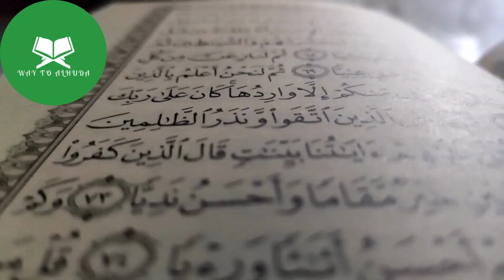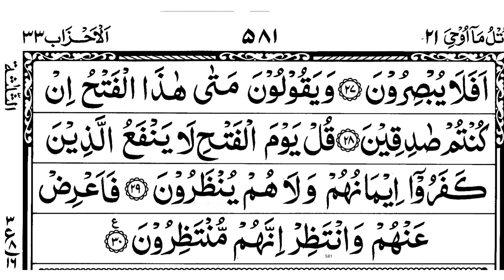36|| Surah Al-Sajda full ||With Arabic Text (HD) |سورة الملك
Surah Sajdah is the 32nd chapter of the Quran and reciting and pondering over this surah has many benefits, some of which include:

Forgiveness of sins: According to a hadith, the Prophet Muhammad (peace be upon him) said, "He who recites Sajdah (32nd Chapter of the Quran) every night, all his sins will be forgiven." (Tirmidhi)

Protection from the devil: Reciting Surah Sajdah can provide protection from the devil and his whisperings.

Increased spirituality: The surah encourages us to reflect on Allah's power, mercy, and guidance, which can increase our spirituality and strengthen our connection with Him.

Relief from anxiety and depression: Reciting Surah Sajdah can provide a sense of calmness and relieve anxiety and depression.

Guidance towards the right path: The surah reminds us of our purpose in life and encourages us to seek guidance from Allah to remain steadfast on the right path.

Overall, reciting and pondering over Surah Sajdah has many benefits, including forgiveness of sins, protection from the devil, increased spirituality, relief.
1. Al-Fatihah (the Opening)
2. Al-Baqarah (the Cow)
3. Aali Imran (the Family of Imran)
4. An-Nisa’ (the Women)
5. Al-Ma’idah (the Table)
6. Al-An’am (the Cattle)
7. Al-A’raf (the Heights)
8. Al-Anfal (the Spoils of War)
9. At-Taubah (the Repentance)
10. Yunus (Yunus)
11. Hud (Hud)
12. Yusuf (Yusuf)
13. Ar-Ra’d (the Thunder)
14. Ibrahim (Ibrahim)
15. Al-Hijr (the Rocky Tract)
16. An-Nahl (the Bees)
17. Al-Isra’ (the Night Journey)
18. Al-Kahf (the Cave)
19. Maryam (Maryam)
20. Ta-Ha (Ta-Ha)
21. Al-Anbiya’ (the Prophets)
22. Al-Haj (the Pilgrimage)
23. Al-Mu’minun (the Believers)
24. An-Nur (the Light)
25. Al-Furqan (the Criterion)
26. Ash-Shu’ara’ (the Poets)
27. An-Naml (the Ants)
28. Al-Qasas (the Stories)
29. Al-Ankabut (the Spider)
30. Ar-Rum (the Romans)
31. Luqman (Luqman)
32. As-Sajdah (the Prostration)
33. Al-Ahzab (the Combined Forces)
34. Saba’ (the Sabeans)
35. Al-Fatir (the Originator)
36. Ya-Sin (Ya-Sin)
37. As-Saffah (Those Ranges in Ranks)
38. Sad (Sad)
39. Az-Zumar (the Groups)
40. Ghafar (the Forgiver)
41. Fusilat (Distinguished)
42. Ash-Shura (the Consultation)
43. Az-Zukhruf (the Gold)
44. Ad-Dukhan (the Smoke)
45. Al-Jathiyah (the Kneeling)
46. Al-Ahqaf (the Valley)
47. Muhammad (Muhammad)
48. Al-Fat’h (the Victory)
49. Al-Hujurat (the Dwellings)
50. Qaf (Qaf)
51. Adz-Dzariyah (the Scatterers)
52. At-Tur (the Mount)
53. An-Najm (the Star)
54. Al-Qamar (the Moon)
55. Ar-Rahman (the Most Gracious)
56. Al-Waqi’ah (the Event)
57. Al-Hadid (the Iron)
58. Al-Mujadilah (the Reasoning)
59. Al-Hashr (the Gathering)
60. Al-Mumtahanah (the Tested)
61. As-Saf (the Row)
62. Al-Jum’ah (Friday)
63. Al-Munafiqun (the Hypocrites)
64. At-Taghabun (the Loss & Gain)
65. At-Talaq (the Divorce)
66. At-Tahrim (the Prohibition)
67. Al-Mulk – (the Kingdom)
68. Al-Qalam (the Pen)
69. Al-Haqqah (the Inevitable)
70. Al-Ma’arij (the Elevated Passages)
71. Nuh (Nuh)
72. Al-Jinn (the Jinn)
73. Al-Muzammil (the Wrapped)
74. Al-Mudaththir (the Cloaked)
75. Al-Qiyamah (the Resurrection)
76. Al-Insan (the Human)
77. Al-Mursalat (Those Sent Forth)
78. An-Naba’ (the Great News)
79. An-Nazi’at (Those Who Pull Out)
80. ‘Abasa (He Frowned)
81. At-Takwir (the Overthrowing)
82. Al-Infitar (the Cleaving)
83. Al-Mutaffifin (Those Who Deal in Fraud)
84. Al-Inshiqaq (the Splitting Asunder)
85. Al-Buruj (the Stars)
86. At-Tariq (the Nightcomer)
87. Al-A’la (the Most High)
88. Al-Ghashiyah (the Overwhelming)
89. Al-Fajr (the Dawn)
90. Al-Balad (the City)
91. Ash-Shams (the Sun)
92. Al-Layl (the Night)
93. Adh-Dhuha (the Forenoon)
94. Al-Inshirah (the Opening Forth)
95. At-Tin (the Fig)
96. Al-‘Alaq (the Clot)
97. Al-Qadar (the Night of Decree)
98. Al-Bayinah (the Proof)
99. Az-Zalzalah (the Earthquake)
100. Al-‘Adiyah (the Runners)
101. Al-Qari’ah (the Striking Hour)
102. At-Takathur (the Piling Up)
103. Al-‘Asr (the Time)
104. Al-Humazah (the Slanderer)
105. Al-Fil (the Elephant)
106. Quraish (Quraish)
107. Al-Ma’un (the Assistance)
108. Al-Kauthar (the River of Abundance)
109. Al-Kafirun (the Disbelievers)
110. An-Nasr (the Help)
111. Al-Masad (the Palm Fiber)
112. Al-Ikhlas (the Sincerity)
113. Al-Falaq (the Daybreak)
114. An-Nas (Mankind)